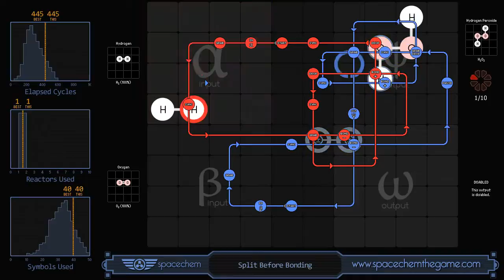SpaceChem - Split Before Bonding (445/1/40)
Recorded solution for "Split Before Bonding" from SpaceChem, a design-based puzzle game from Zachtronics Industries.